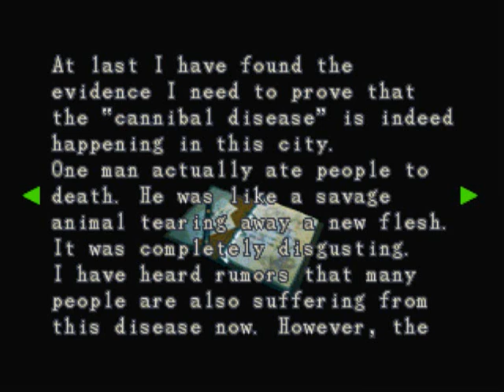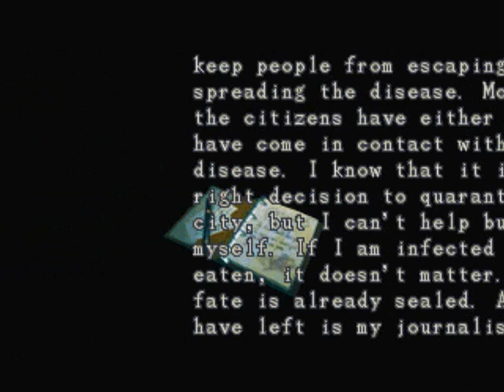Resident Evil 3 Nemesis: Newspaper Office (part 2)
Walkthrough part 10. Meeting Carlos, and as they get to know each other Nemesis appears. Jill and Carlos hides in the back, as Nemesis approaches them the fire knocks Nemesis out. Finding Reporter's Memo and Photo C. Afterwards as going out of the room, Nemesis wakes up and attacks Jill and Carlos. Going out of the Newspaper Office and Carlos runs away.